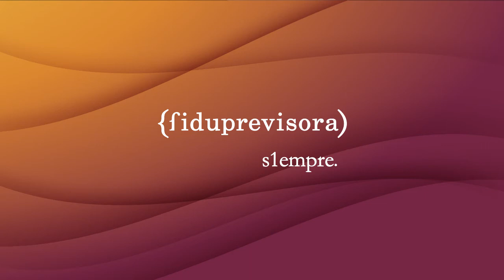Usuario opina sobre CAU Montería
El rector de un colegio cuenta sobre las ventajas de tener un Centro de Atención al Usuario en Montería